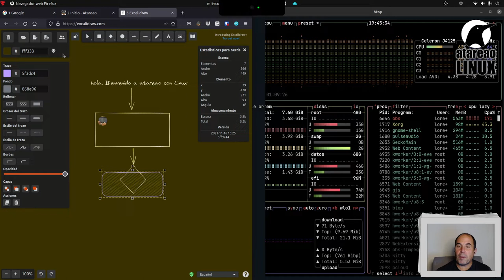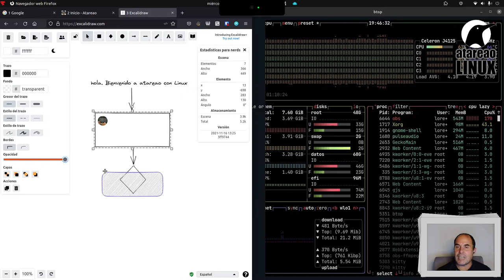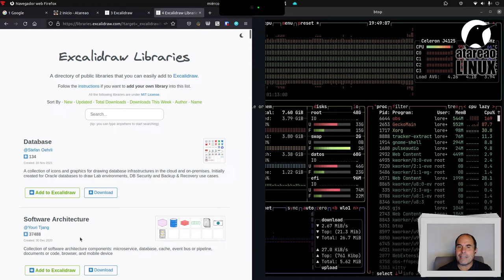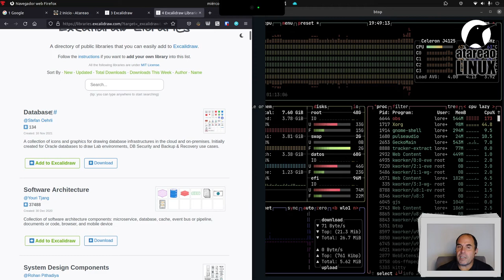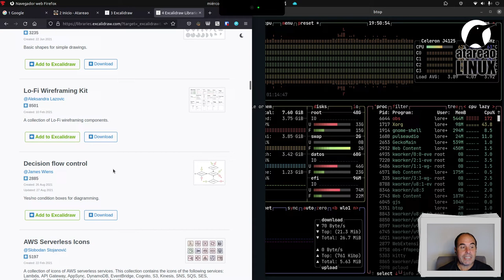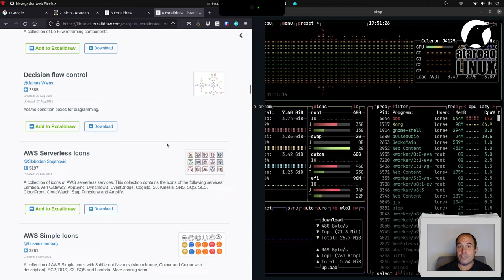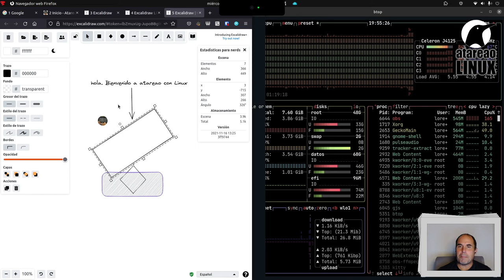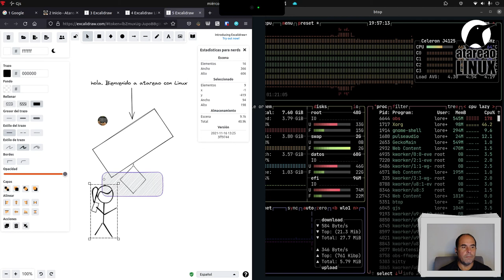334 - Diagramas a mano para Windows, MacOs y Linux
excalidraw es una herramienta que te permite realizar diagramas a mano en Linux, MacOS y Windows de forma super sencilla y online.